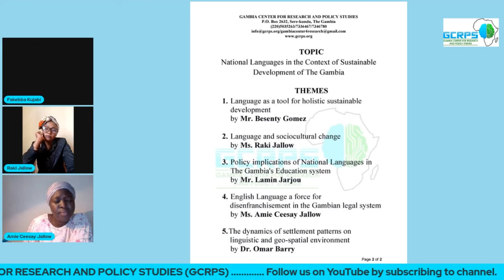National languages in The Context of Sustainable Dev. of The Gambia, May 13 2023, Part 4/6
ORGANIZER: Gambia Center for Research and Policy Studies (GCRPS).

GOAL: To inspire, promote, and educate on the indigenous (or national languages) to the African (Gambian) society, institutions, and people.